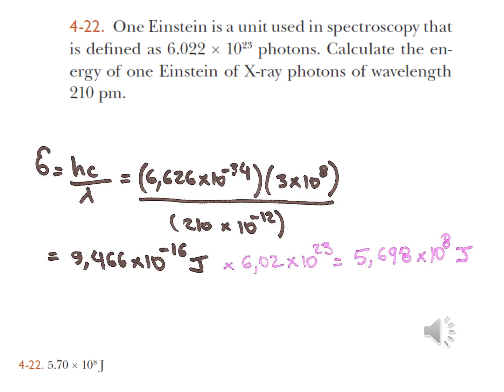Exercícios 4-22 e 4-68 de "General Chemistry", fourth edition (Donald A. McQuarrie)